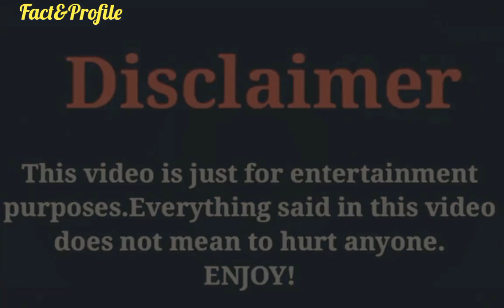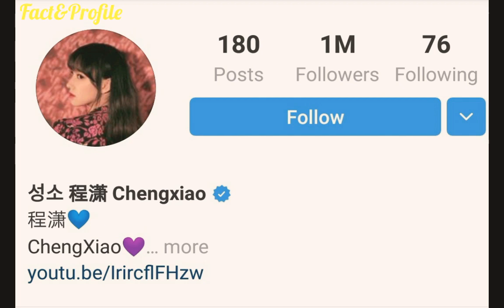Cheng Xiao (Legend Of Awakening) Lifestyle, Networth, Age, Boyfriend, Income, Facts, Hobbies & More.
The Most Popular And Most Beautiful Chinese Actress Cheng Xiao Lifestyle Video 2020.